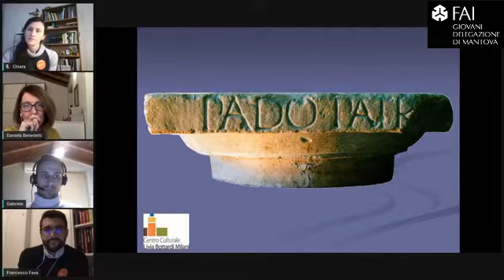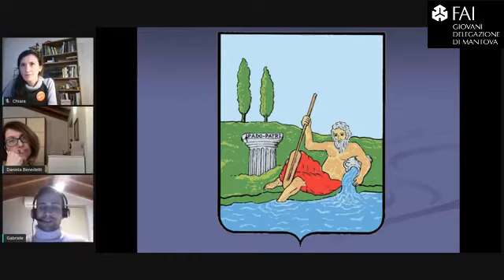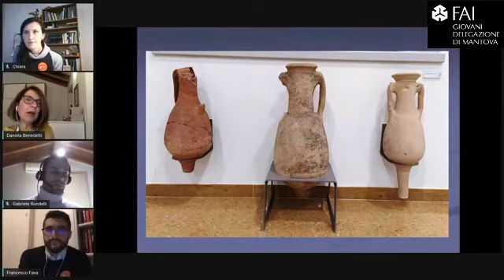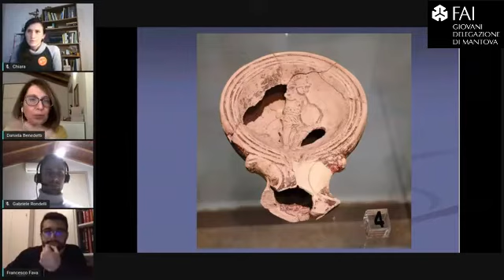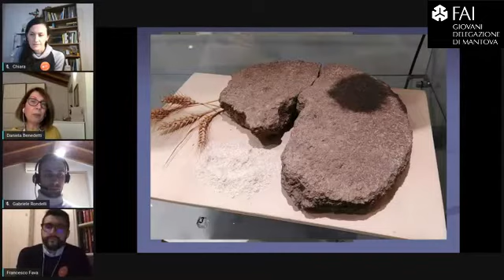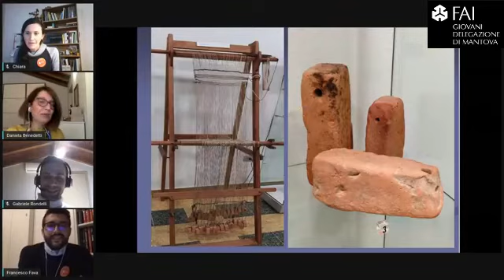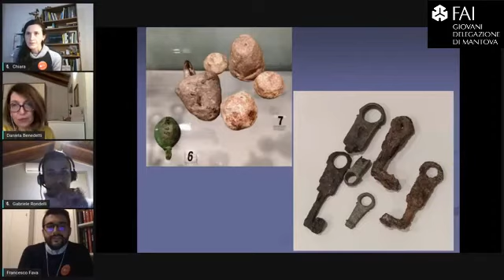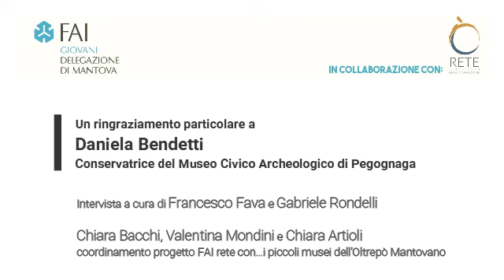FAI rete con... Museo Civico Archeologico a Pegognaga - FAI Giovani Mantova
La conservatrice Daniela Benedetti dialoga con Chiara, Gabriele e Francesco dei reperti archeologici rinvenuti dal primo Sindaco dell’omonimo paese.